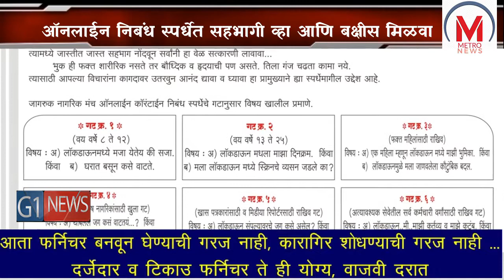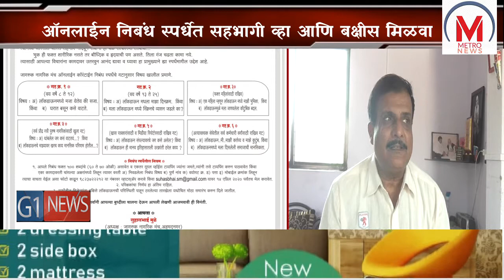जागरूक नागरिक मंचाची ऑनलाईन निबंध स्पर्धेत सहभागी व्हा आणि मिळवा क्वारंटाईन सोल्जरची ट्रॉफी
कोरोनासुटीत मोक्कार वाया चाललेला वेळ सत्कारणी कसा लावावा असा प्रश्न सर्वानाच पडलाय . यामुळे नगरमधील जागरूक नागरिक मंचाचे अध्यक्ष सुहासभाई मुळे यांनी  कोरोना मूळ आपल्या नशिबी आलेल्या लोकडाऊनवरच निबंध स्पर्धा आयोजित केलीय .  सध्याचा कठीण लाॅकडाऊनचा अर्थात उदास निष्क्रीयतेचा काळ पहाता.. समाजात एक प्रकारच्या नकारात्मकतेची शारीरिक व बौद्धिक मरगळ येऊ पहात आहे, यातुन एक सकारात्मक विचार मंथनातून, सर्व आबालवृद्धांना लिहिते करून वेळेचा सृजनात्मक सदुपयोग करायच्या दृष्टीने‌ ही  ऑनलाईन निबंध स्पर्धा  घेण्याचं मंचान ठरवलंय   त्यामधे जास्तीत जास्त सहभाग नोंदवून सर्वांनी हा वेळ सत्कारणी लावावा..  असे आवाहन  मुळे यांनी केलंय  .  विविध अशा चार  वयोगटासाठी  तसंच पत्रकार आणि खुल्या गटाला धरून ६ गटासाठी ही  स्पर्धा आहे . यात यशस्वी ठरणाऱ्या स्पर्धकांना प्रत्येकात गटात २१०० आणि ११०० रुपयांचे रोख पारितोषिक मिळवण्याची संधी ही निबंध स्पर्धा देत आहे

a

a